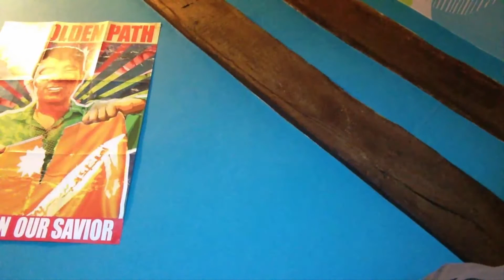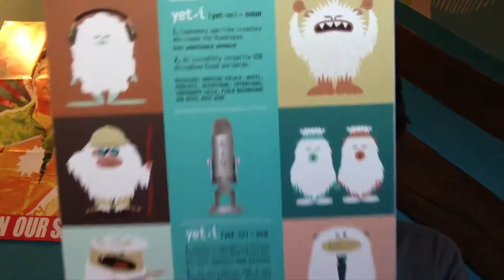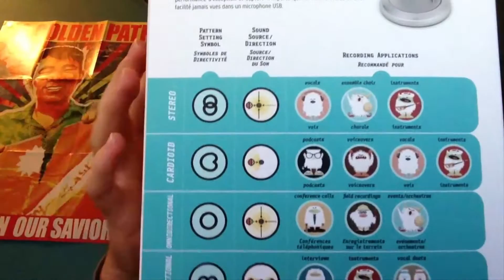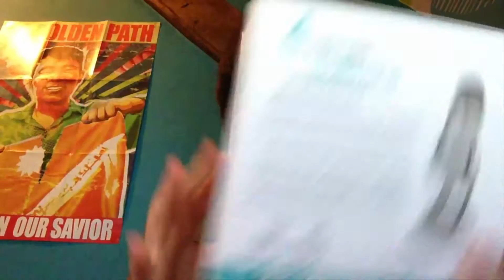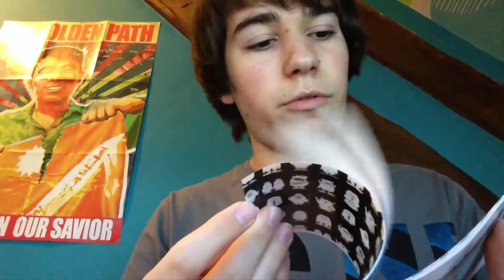LE MEILLEUR MICRO !? - BLUE YETI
Nouvelle vidéo unboxing sur un micro très connu et très bon c'est le Blue Yéti !